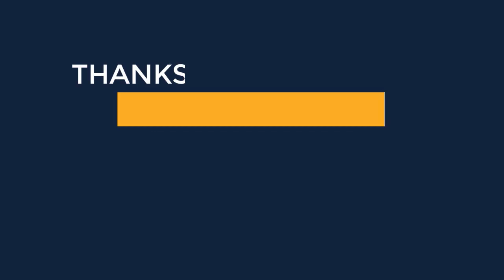Habib Wahid | International Fashion Weekend Fall Stay with us for More info and Videos